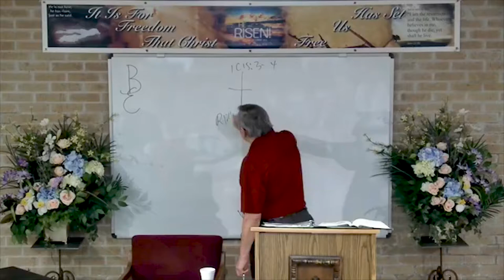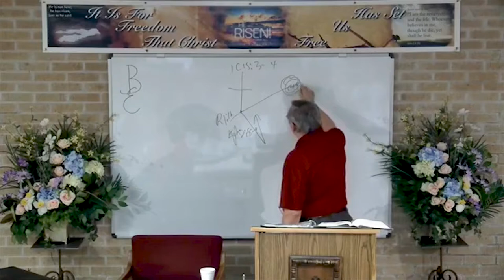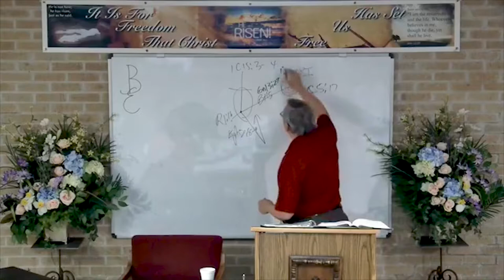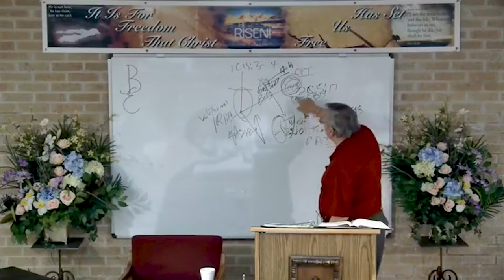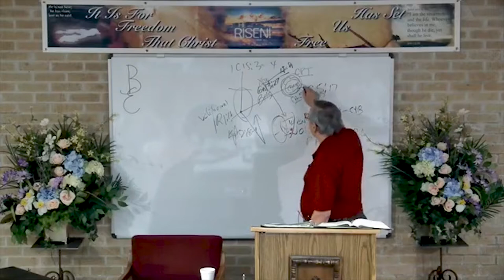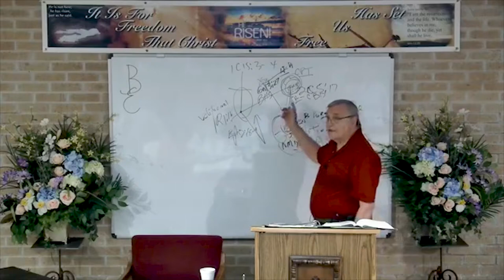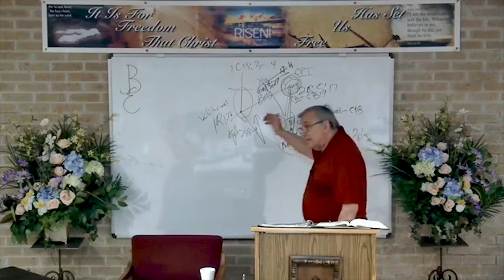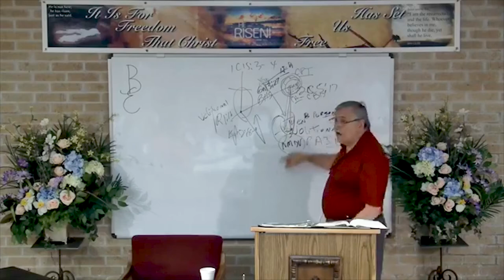DSBC - Ron Adema - Family & Marriage (#07) - Setting Your Mind - May 9th. 2018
Date: 5/9/2018

Pastor: Ron Adema

Series: Family & Marriage

Text: Col.3:1-2